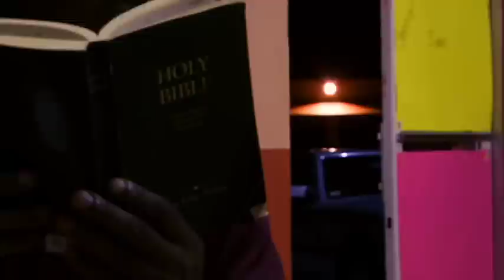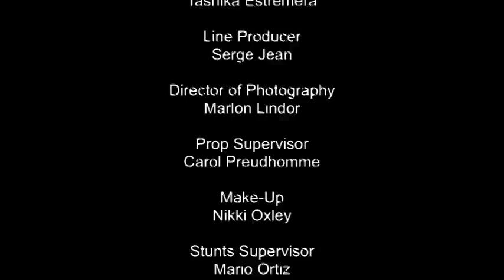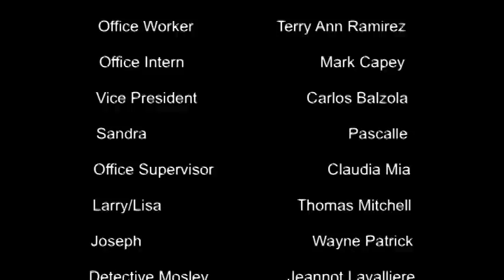SCRIPTURE: THE SERIES EXTENDED TRAILER presented by Identity Film Group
The most controversial Series for TV, SCRIPTURE: THE SERIES  an Identity Film Group production. You may be under God's judgment!

                                               COMING SOON!!!